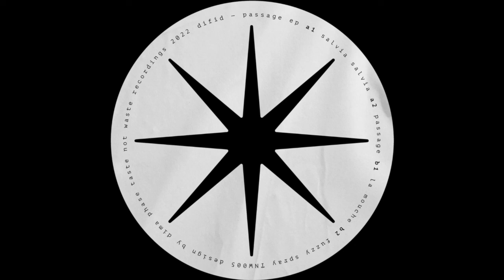A2 Difid - Passage (Original Mix) [TNW005]